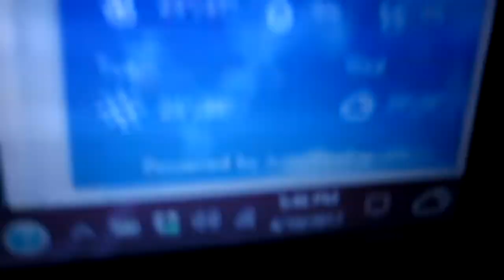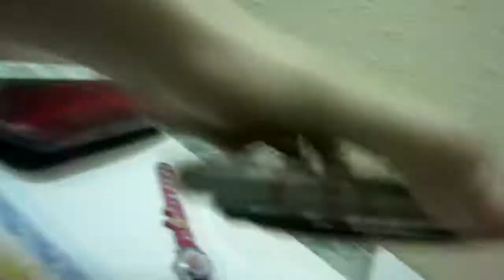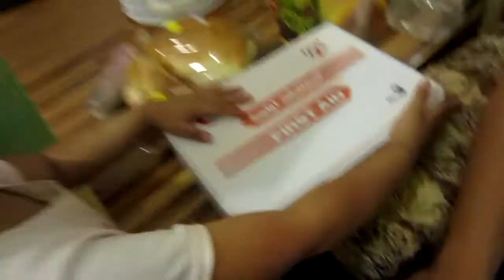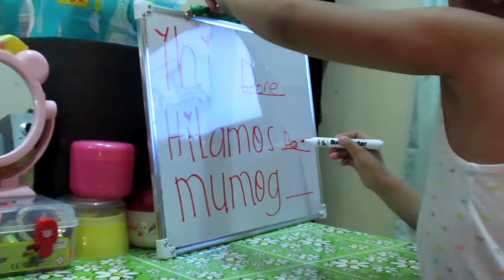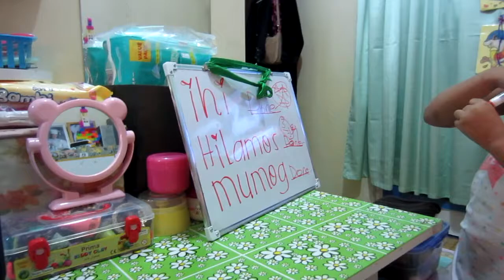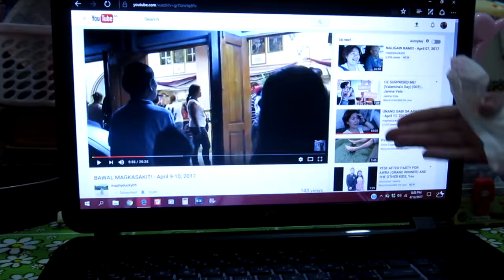VLOG #19 - MAHABANG KWENTUHAN SA ILANG ARAW!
Hope you guys enjoy watching a glimpse of my everyday life here in Saudi Arabia!

-- LiNKS --

Good vibes all the way!